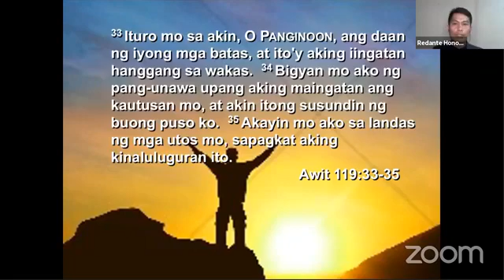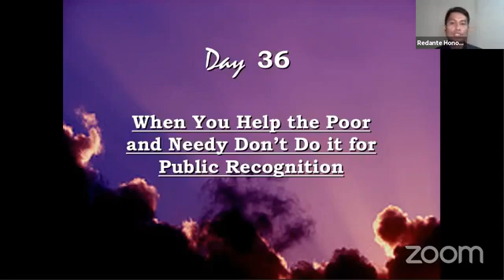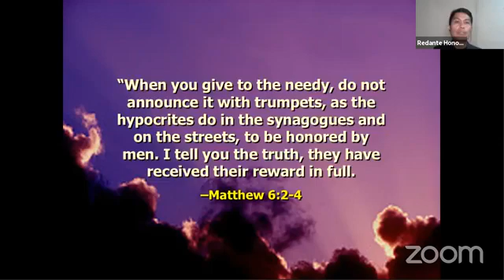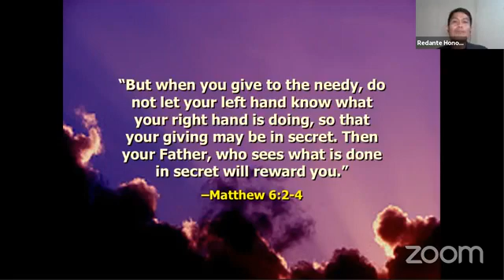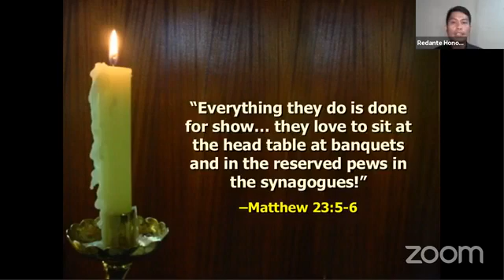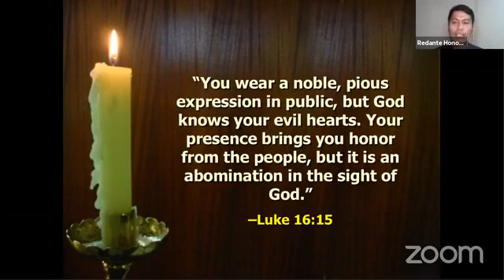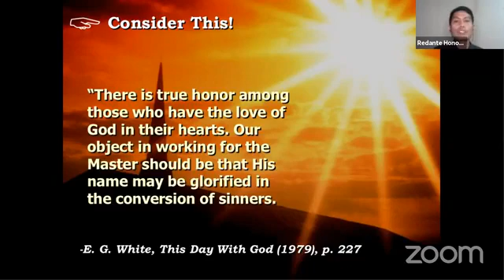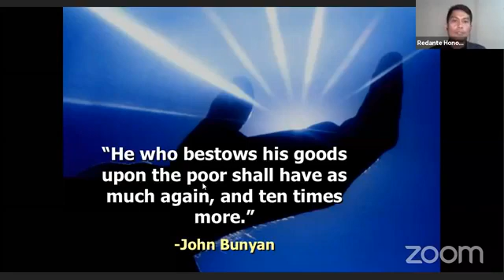Spiritual Journey To A More Abundant and Generous Life (October 4, 2020)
October 4, 2020 Spiritual Journey To A More Abundant and Generous Life  Part 2

Want to know the secrets of living an abundant and generous life?  Join us nightly to find out and experience the blessings even in the midst of this pandemic.

Evangelist and Minister, Pastor Redante Honorica, district pastor of Makati District reveals in this Bible study series about the secret of living an abundant and generous life.